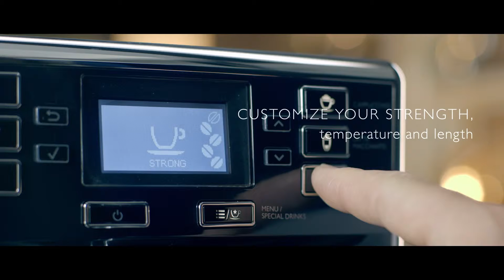Saeco PicoBaristo The largest variety from a compact coffee machine teaser